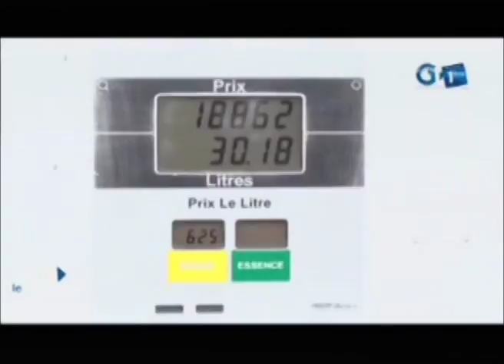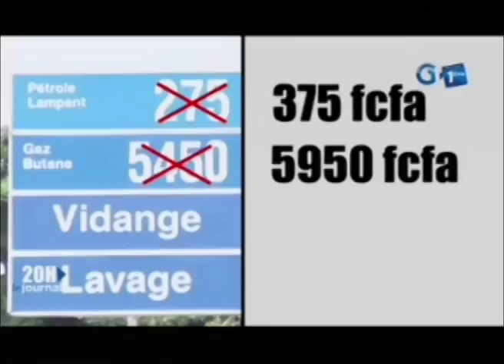RTG / Hausse des prix des produits pétroliers et du gaz butane 3e en l’espace d’un mois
Hausse des prix des produits pétroliers et du gaz butane 3e en l’espace d’un mois